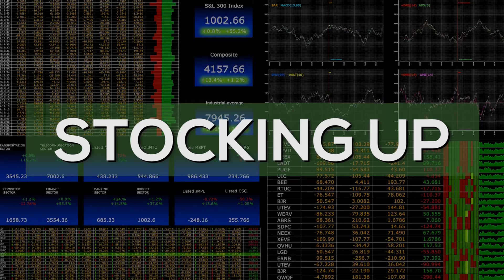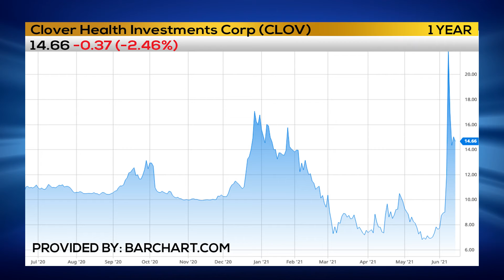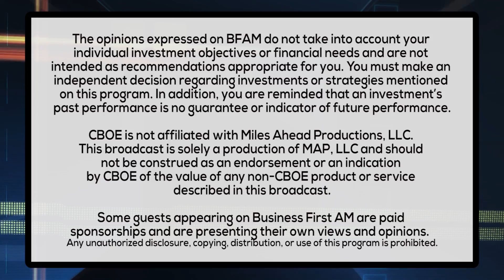FINAL TRADE OF THE DAY ON THE LATEST REDDIT MEME STOCK WITH JOEL HAWTHORNE